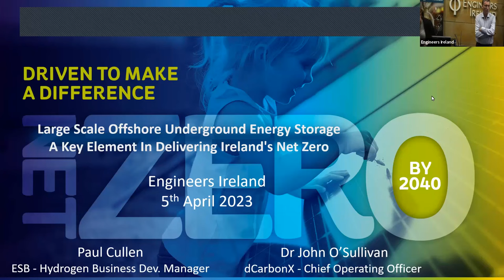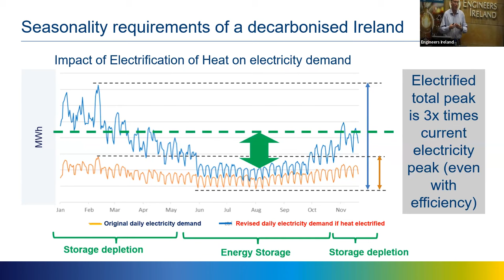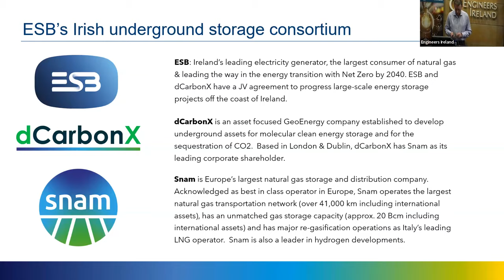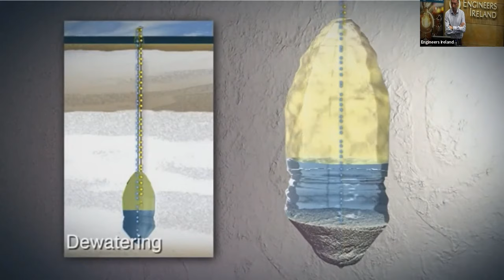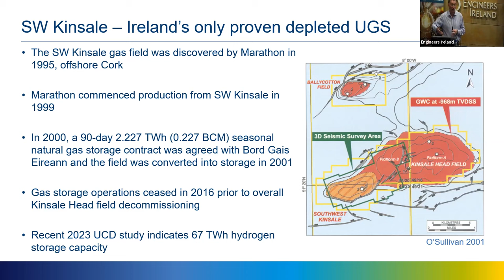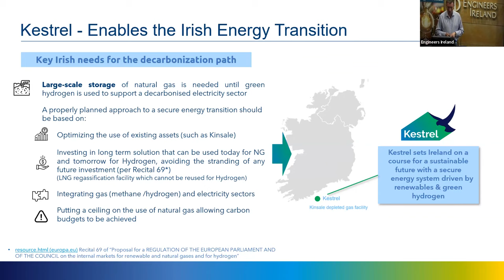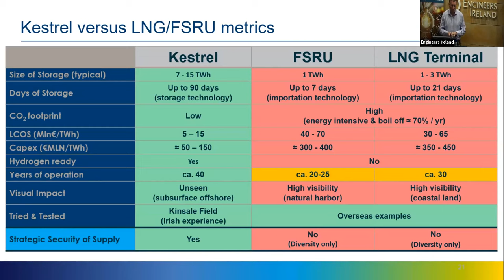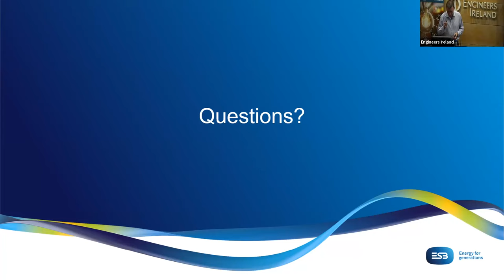Large Scale Offshore Underground Energy Storage - A Key Element In Delivering Ireland's Net Zero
Presentation by Paul Cullen, Hydrogen Business Development Manager for ESB, on the role large scale offshore underground energy storage play in Ireland achieving Net Zero as well as providing a significant national energy export opportunity.